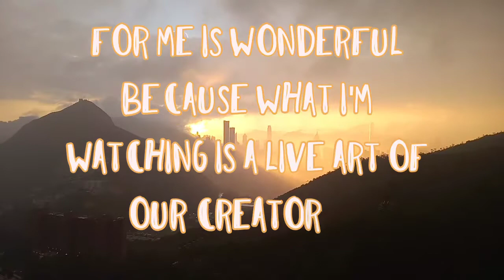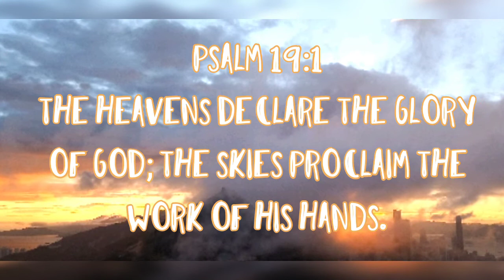Amazing Sunset //Sky Wondering and Sunset Lover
Psalm 50:1
The mighty God, even the LORD, hath spoken, and called the earth from the rising of the sun unto the going down thereof